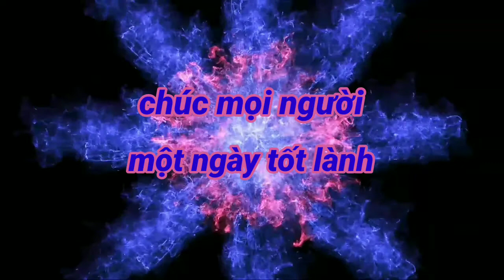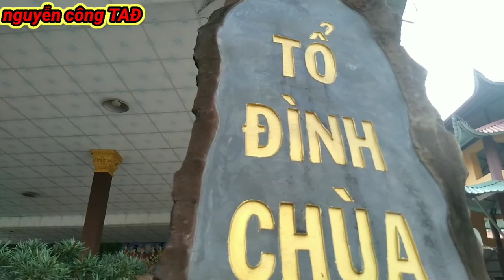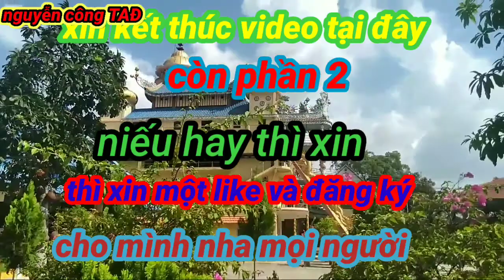Nay chủ nhựt 6/9/2020 gia đình mình đi chùa niệm phật an sơn Bình Dương : phần 1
Chùa niệm an sơn Bình Dương